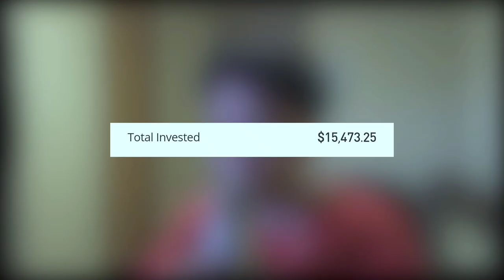My Worst Financial Mistake as a Seaman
this is my 5 Worst Financial Mistake as a Seaman.

kim olavere

My Gear;
 Sony Rx100V
drone: dji mavi air 2

kung nabasa mo to comment ka uy pogi